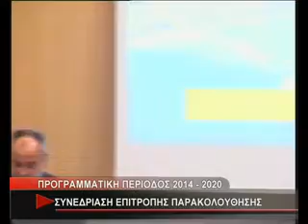ΠΡΟΓΡΑΜΜΑΤΙΚΗ ΠΕΡΙΟΔΟΣ 2014 2020 ΣΥΝΕΔΡΙΑΣΗ ΕΠΙΤΡΟΠΗΣ ΠΑΡΑΚΟΛΟΥΘΗΣΗΣ